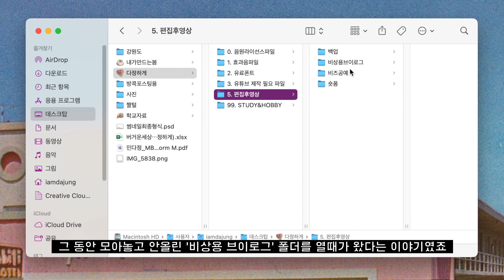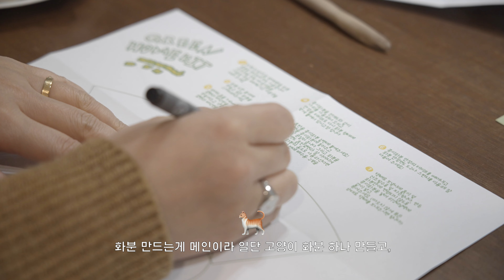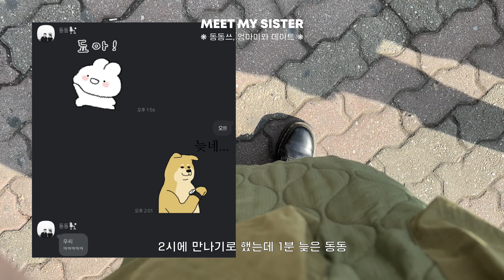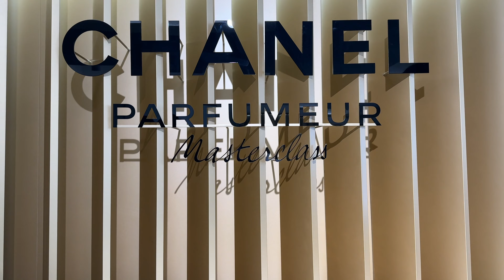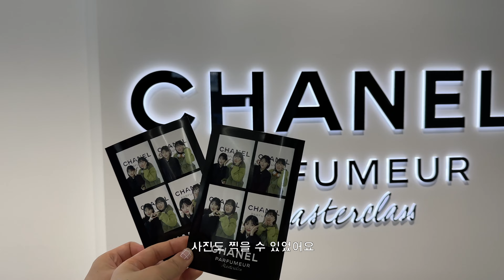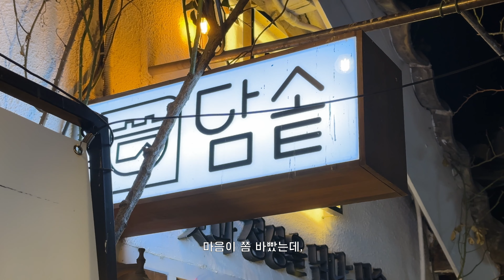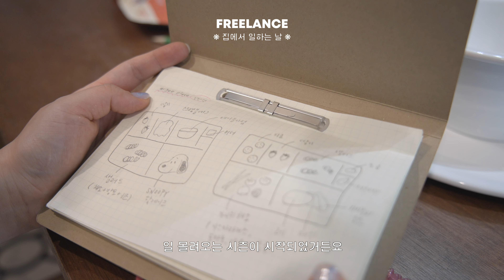SUB 집에서 일하는 프리랜서 브이로그 | 필름카메라 벚꽃놀이, 리틀 포레스트 머위된장, mwm 도자기 만들기, 동생이랑 엄마 만나러 익선동 가는 일상 VLOG ✌️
오늘은 과거와 현재가 섞여있는 브이로그!
여러분… 독감을 조심하도록 하세요…🤧

✔ 광고가 포함되지 않은 영상입니다.
✔ Please turn on the subtitle options.
✔ 字幕オプションを設定してください。

get 2 extra month